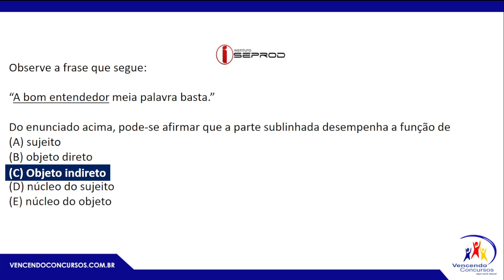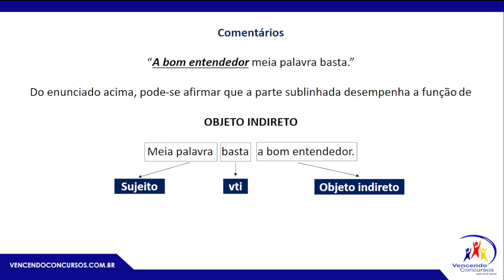Gabaritando Câmara Camaçari – Termo Integrante - Complemento Verbal - Prof Dorival Conte Junior